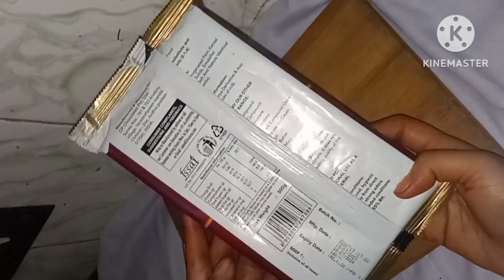chocolate cake in kadhai | eggless chocolate cake | no oven, no egg cake recipe